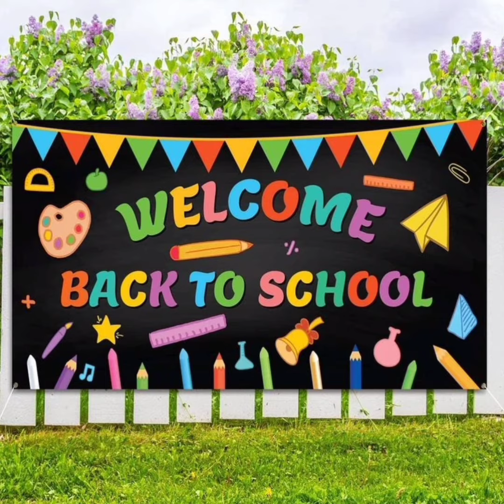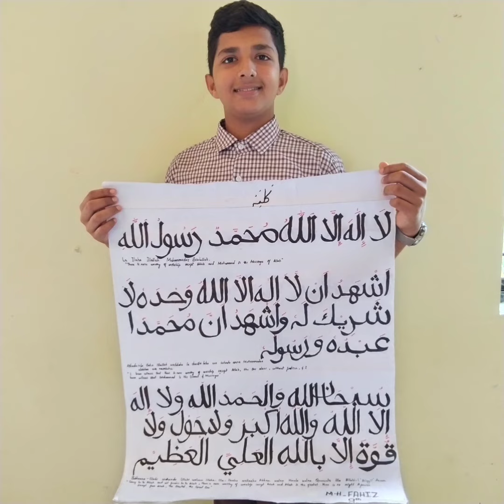Welcome back to our School 🏫@Faizul Islam English Medium School,Shirva